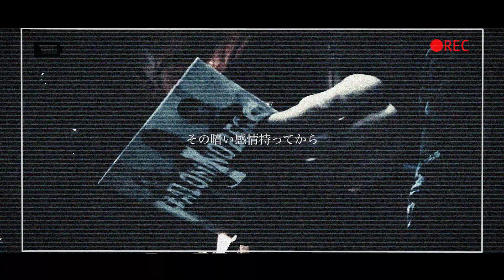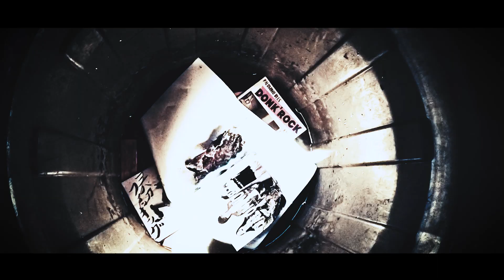【劣等感に苛まれているあなたへ】計画的反抗／パロミノベッグス (Planned Resistance／PALOMINO BEGS)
2020年1月24日 解散いたしました。
６年間ありがとうございました！！！

iTunes等ダウンロード
Apple Music, Spotify等サブスクで全曲聴けるから
そっちでも俺らのROCKを聴いてくれ！！！

「どうせ俺なんて…」
「どうせ私なんて…」

くだらなくも 愛せなくないが やるせなくなる
そんな不安定な日常を生き、
日々劣等感に苛まれている全ての人々へこの曲を捧げる。

　おまえの持つ劣等感は誰よりもでかい花火を打ち上げる

〜〜〜〜〜〜lyric〜〜〜〜〜〜

「計画的反抗」　 music&words 万音屋泰志郎

　つまりぱっぱっぱっぱぱっぱっとしない今日この頃を
　生きてる訳で 我と関係性のない
　どうしようもないななないなない他人の戯論・感動の難癖に唾つけ
　来るいざこざ 苦楽 楽抜き どばっどばっと灰かける日々で

　ちーとここらで悔い改め 粗め荒波止める後ろ盾くれる
　ありがたエブリデイなら常に覚醒 脱 wanna be ex-かませ犬
　bang split over boom すぐ一発 脳 down
　俺は頭ん中じゃ心なしかサディスト
　…ってもうよそうよ 妄想

　思い出してよ おまえの生きる意味

　繋ぐ one verse

　くだらなくも愛せなくないが やるせなくなる不安定な日常に
　くだらなく生きる 愛もなく生きる やるせなく生きる おまえらに訊く
　「一生後悔にまみれて臥せるのか？」

　顔出したくない 声出したくない もう吐きたくない この感情全部
　こんな世の中に 吐き出したくない そんなおまえらに朗報だよ 今夜一緒に

　反抗しよう 憎いあいつらに

　なぁ？ どのくらい経つ？ その暗い感情持ってから
　さぁ 仕度しろ ピストルよりやばいものを

　なぁ？ どのくらい経つ？ 自分を臆病者だと決めつけてから
　おまえの持つ”劣等感”は 誰よりもでかい花火を打ち上げる
　さぁ行こう 俺らで潰そうぜ この世界を

〜〜〜〜〜〜lyric〜〜〜〜〜〜

We are PALOMINO BEGS from Japan.
We are ROCK'n'ROLL BAND.
This movie is music video of "Planned Resistance"
kore tekitou ni utteru kara machigattetemo gomenna.